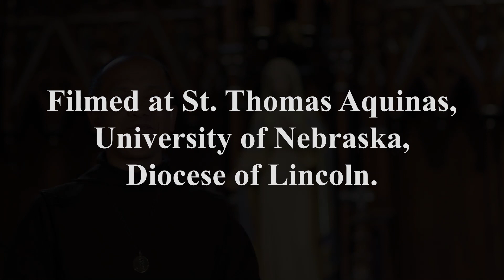Total Consecration: Day 1 - St. Louis Marie de Montfort - Daily Reflection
Brother Julian Mary, Knights of the Holy Eucharist offers a daily reflection on the 33 days of preparation for Total Consecration to Jesus through Mary according to St. Louis DeMontfort.  The readings and prayers for today can be found at